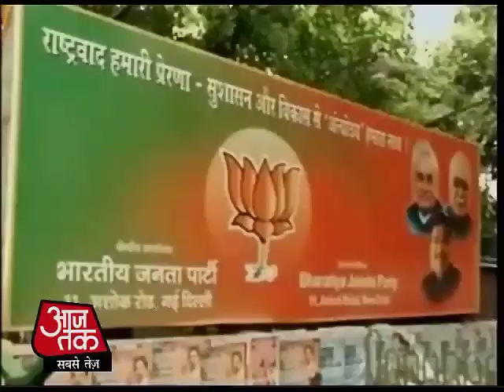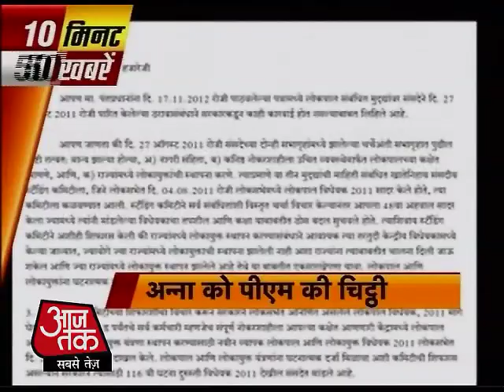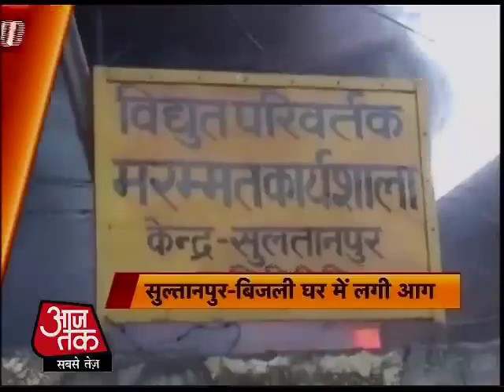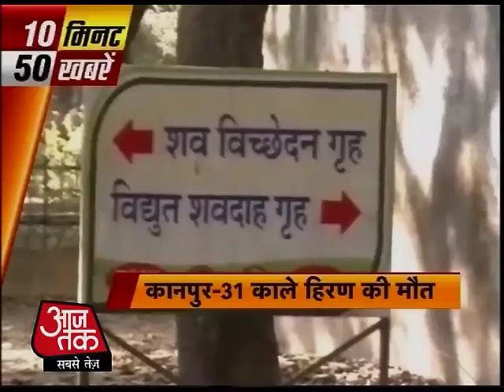टॉप न्‍यूज: अभी तक की 50 अहम खबरें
शिवसेना ने राहुल गांधी पर हमला बोला है. पार्टी के मुखपत्र सामना में उद्धव ठाकरे ने संपादकीय लिखते हुए कहा है कि मौत की कगार पर खड़ी कांग्रेस को राहुल भला कौन सी संजीवनी देंगे.